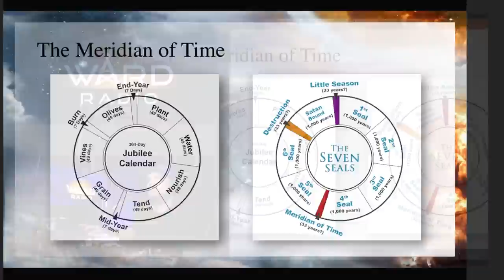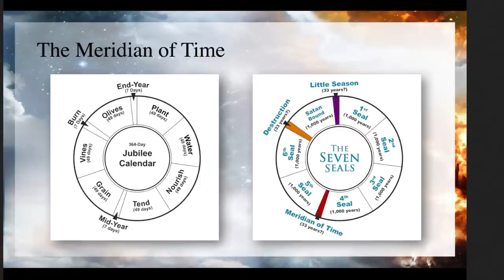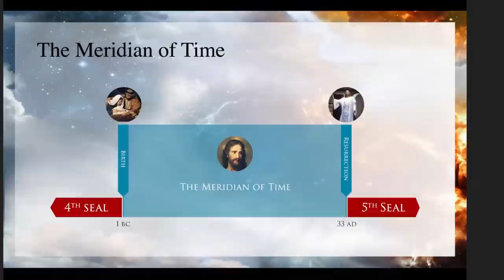The Hardcore Truth of the Seven Seals! (feat. Shaun Bailey)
Shaun Bailey is back to de-mistify the seven seals and their seriously sumptious and spectacular relevance in the righteousness of the really rigourously... ok... I ran out of alliterations.  Just take a listen... you'll learn something really cool about.